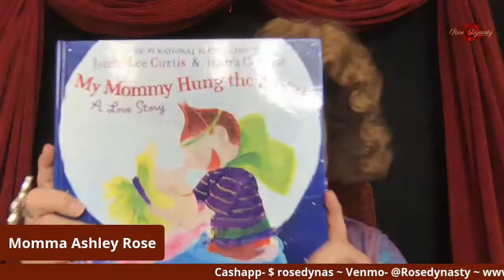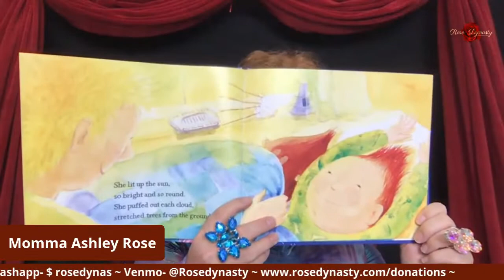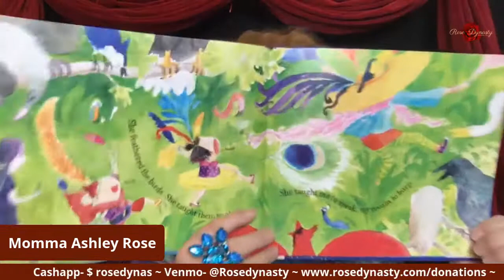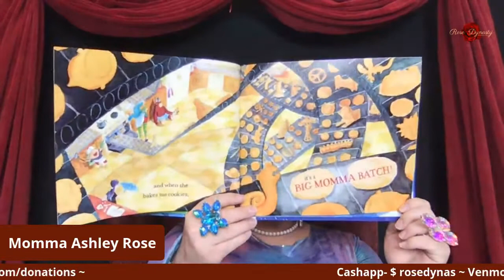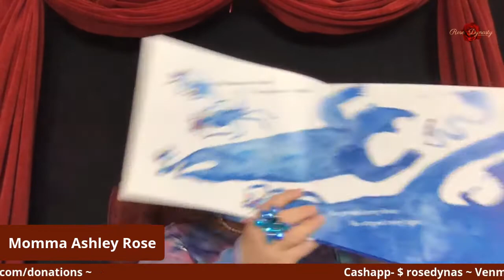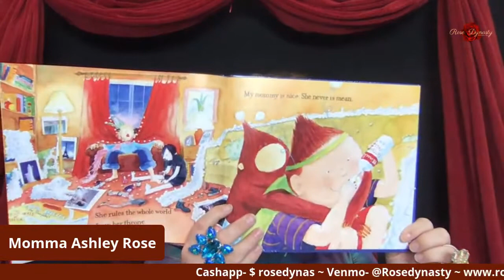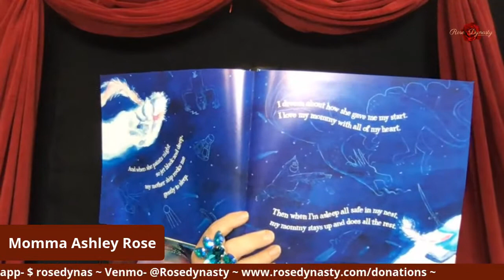Story Time with Momma 12/6/2020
This weeks story will be " My Mommy Hung the Moon" By: Jamie Lee Curtisl and Laura Cornell
 Join Momma as she reads to you all today!